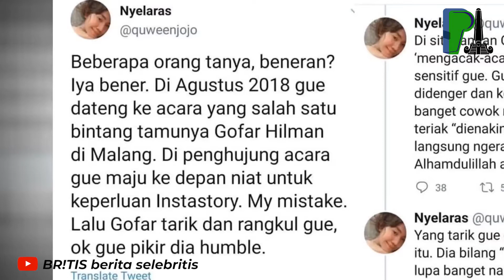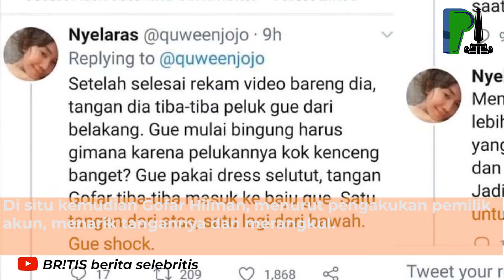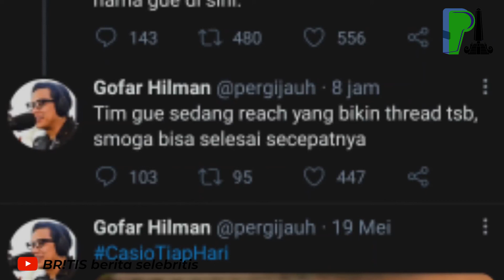Gofar Hilman Buka-Bukaan Mengenai Tuduhan Pelecehan Seksual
Selasa (8/6) malam, seorang netizen di Twitter mengaku dilecehkan secara seksual oleh Gofar Hilman. Rabu (9/6) pagi, cuitan tersebut kemudian menjadi viral.
Dia buka-bukaan soal dirinya yang pernah jadi korban pelecehan seksual dan sempat membuatnya trauma. Hal itu terjadi dalam sebuah event di Malang dan melibatkan Gofar Hilman.
Akun tersebut kemudian membuat sebuah utas atau Thread di Twitter. Diawali dengan bayak mempertanyakan kebenaran dari pengalamannya tersebut. Dijelaskan olehnya, Pelecehan seksual yang diduga dilakukan oleh Gofar Hilman dalam versi ceritanya terjadi pada Agustus 2018.